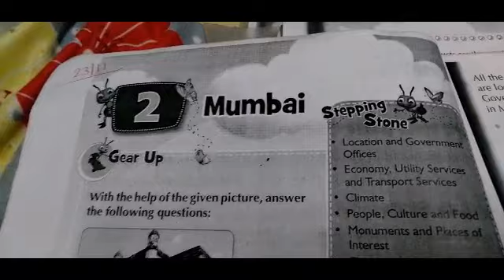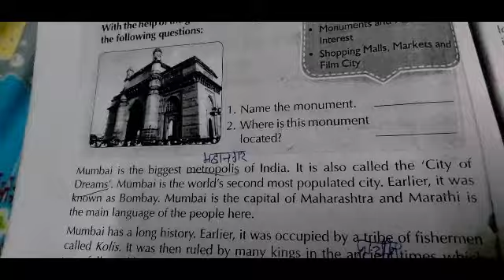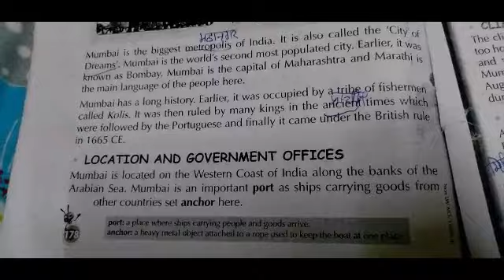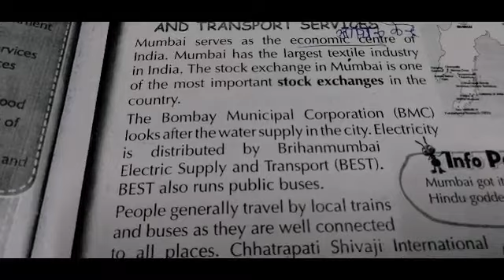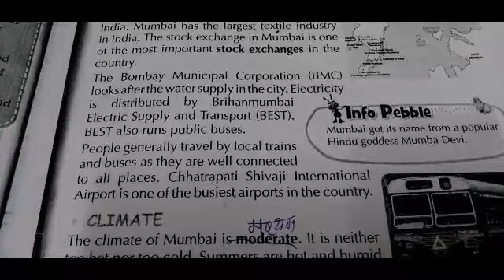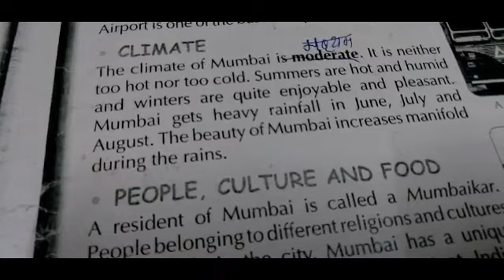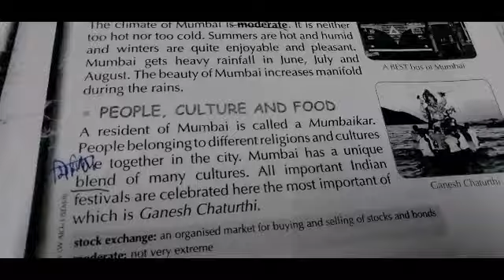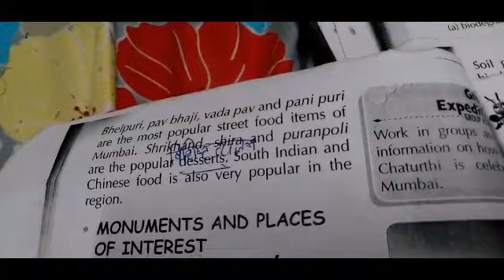Dalauda Public School Class 3rd CHAPTER 2 MUMBAI LECTURE 1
Social Studies by Ezzuddin Kapadiya

SEMESTER 2 CHAPTER 2 MUMBAI Part 1